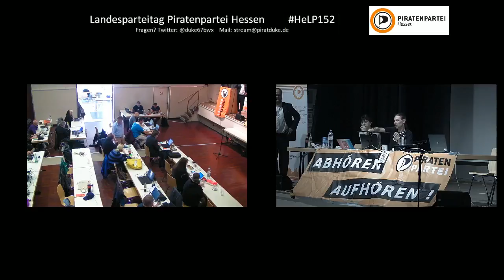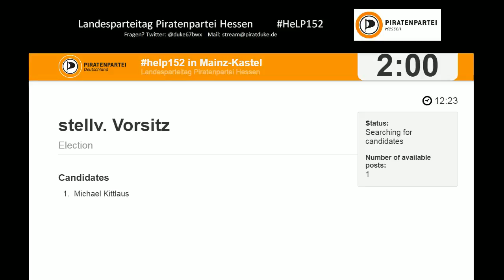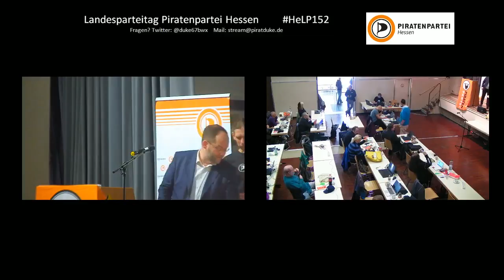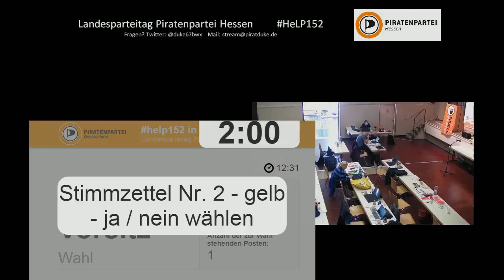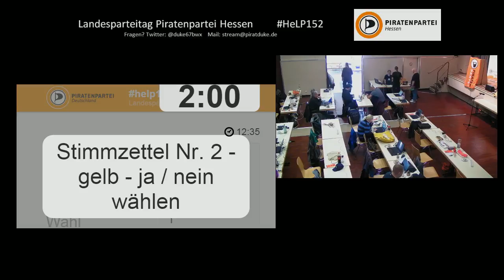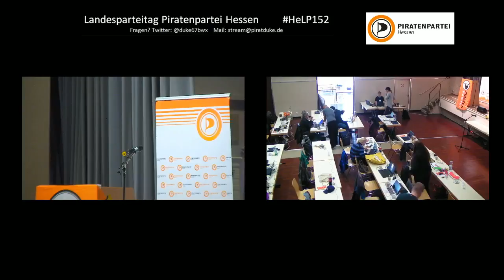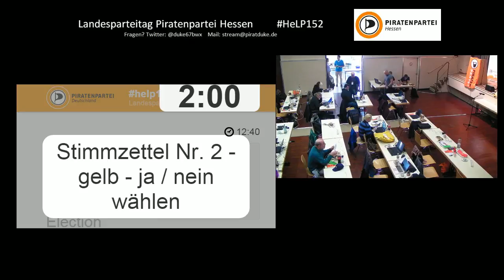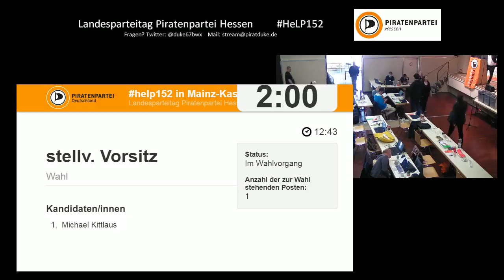HeLP 15.2 TOP 6.2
** 6.2 Stellv. Vorsitz
*** Der Wahlleiter eröffnet die Kandidatenliste zur Wahl des stellvertretenden Vorisitzenden
*** Kandidaten: Michael Kittlaus
*** Der Wahlleiter schließt die Kandidatenliste.
*** Michael Kittlaus verzichtet auf eine weitere Vorstellung
*** Der Kandidat beantwortet Rückfragen der Mitglieder.
*** Der Wahlleiter erklärt das Wahlverfahren für diesen Wahlgang (Akzeptanzwahl).
*** Der Wahlleiter eröffnet den Wahlgang zum Amt des stellvertretenden Vorsitzenden.
*** Der Wahlleiter schließt den Wahlgang.
*** Gültige Stimmen: 51, 1 ungültige Stimme
*** 20 Nein-Stimmen, 31 Ja-Stimmen
*** Michael Kittlaus nimmt die Wahl an.